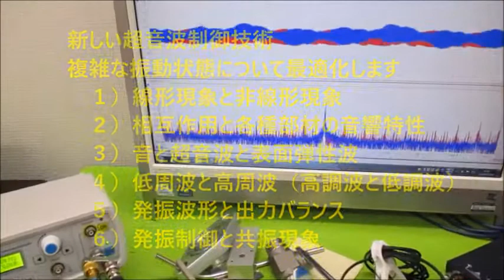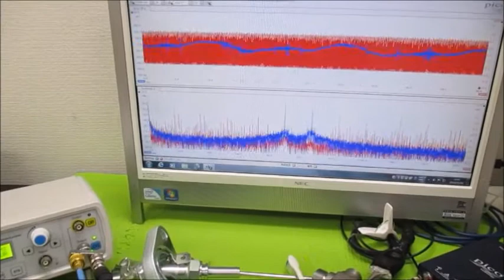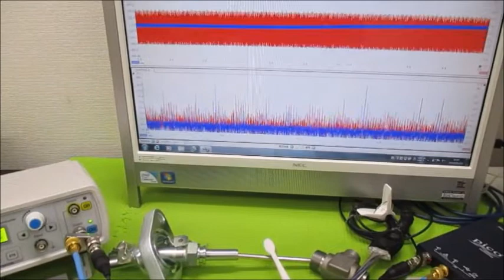表面弾性波を利用した、超音波制御技術 Ultrasonic-labo